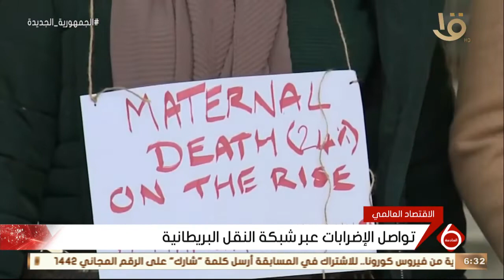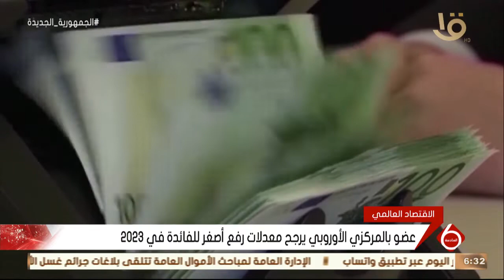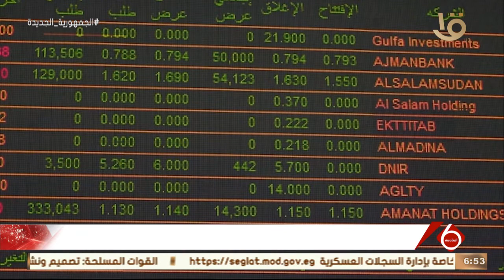نشرة السادسة | أهم الأخبار السياسية والاقتصادية محليا وعالميا.. 27-11-2022